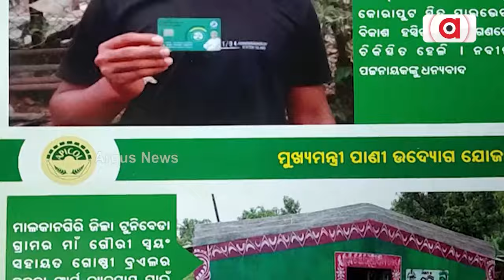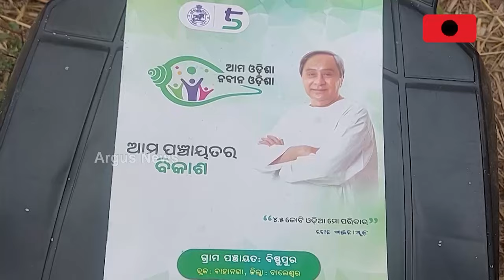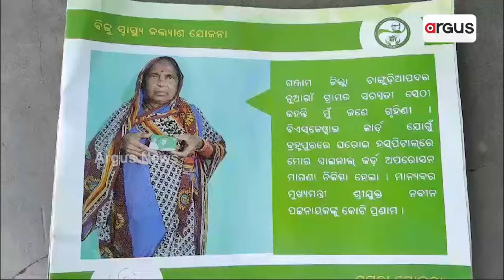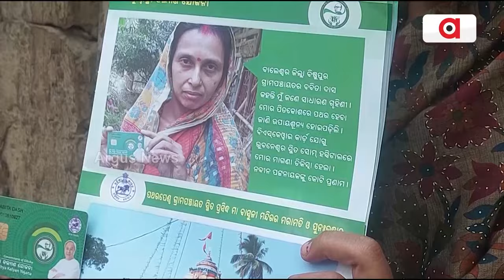ବିଏସକେୱାଇ ଖୋଲିଦେଇଛି ସରକାରୀ ଅର୍ଥ ଲୁଟର ରାସ୍ତା || BSKY || Corruption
ନିର୍ବାଚନ ପୂର୍ବରୁ ବିଜେଡିର ଖୋଲୁଛି ମାଳ ମାଳ ମିଛ ପ୍ରଚାରର ପୋଲ୍ । ବିଏସକେୱାଇ ପାଲଟିଛି ଲୁଟର ରାସ୍ତା । ସୁସ୍ଥ ଲୋକଙ୍କୁ ରୋଗୀ ଦେଖାଇ କୋଟି କୋଟି ଟଙ୍କାର ଚଞ୍ଚକତା ।